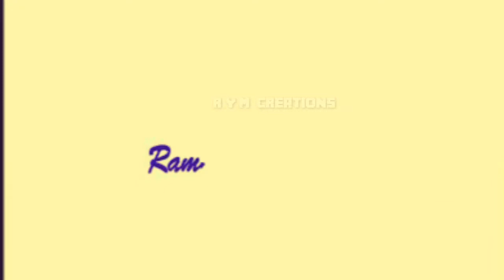Ramesh Aravind | Inspiration Speech | Reva Multidimensional award Mr.Ramesh arvaind kannada actor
Ramesh Aravind's Inspiration speech about Life and Achievements and also how to be a great man or person speech at reva multidimensional person awarded this year Ramesh Aravind.